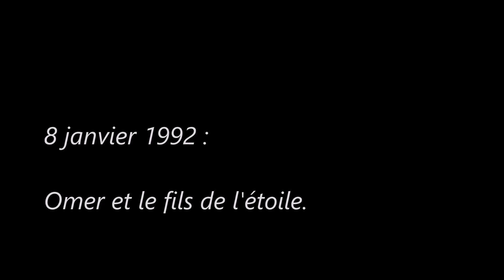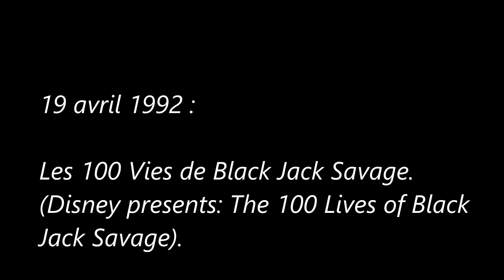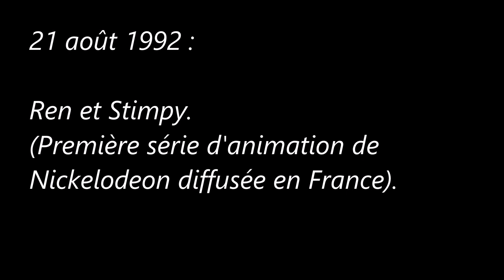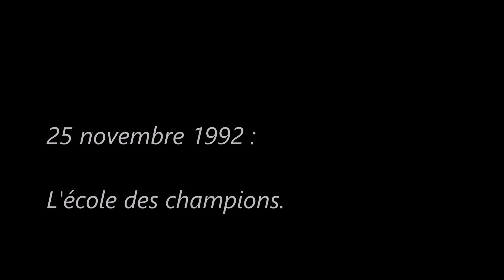Histoire de la Télévision Française des Années 90 (Séries jeunesse) 1992